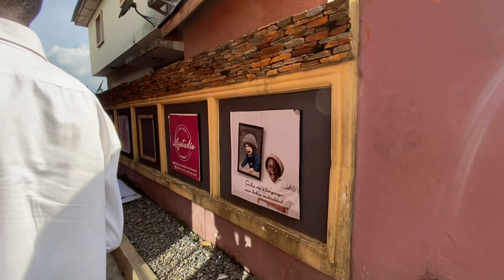AFRICAN HOME : EARLY CONTRACTION, MEETING COUSINS, MATERNITY PHOTOSHOOT, HUBBY LEFT| VLOGMAS day 11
Welcome to VLOGMAS 2023! I'm so excited for VLOGMAS and I believe you are too
 A lot you got to watch in this video than what i can tell.

Hey Friend!
I am Abiola, a stay at home mom of three boys living in the USA with my husband Gideon.
Thank you so much for stopping by and watching. I am blessed to have you here!
 I hope you are entertained and someway informed and educated.
 Let us connect on Instagram and Facebook @africanhomemom